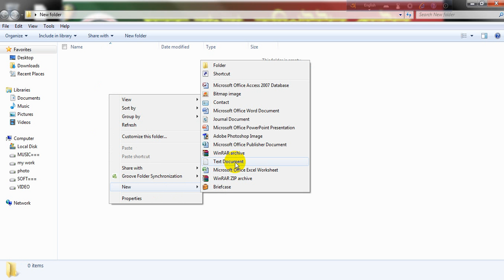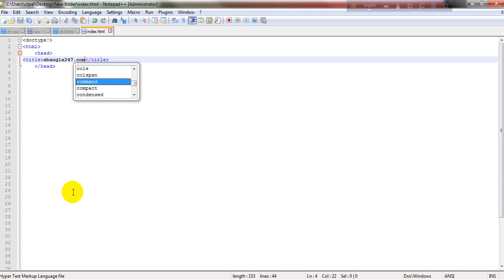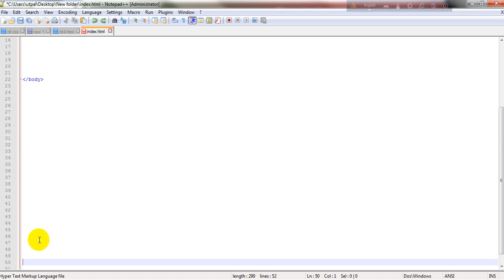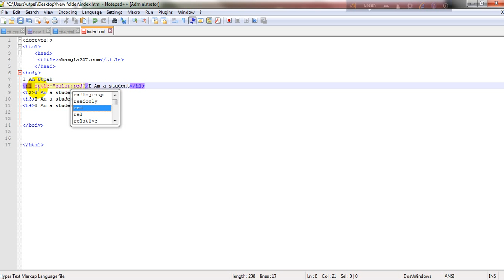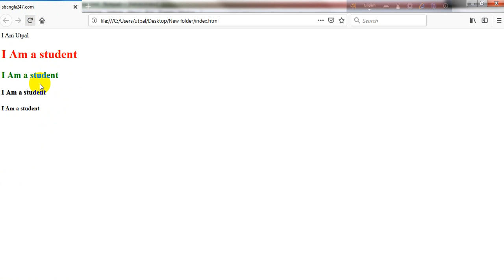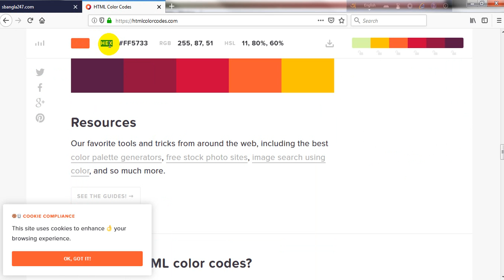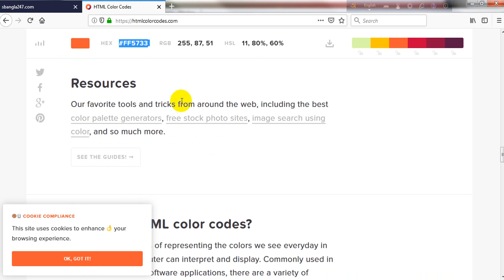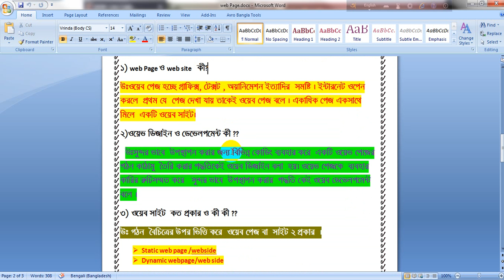web Designe and Development part -1(class 1)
web Designe এর কাজ শিখতে আমাদের ভিডিও গুলো দেখুন আর ভিজিট করুন আমাদের সাইট Xyz
sbangla24.  ml